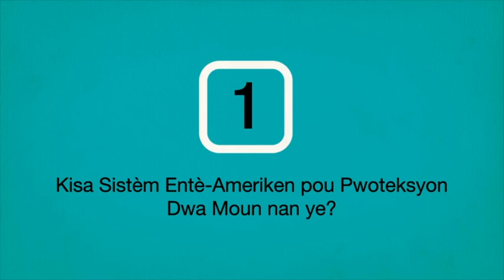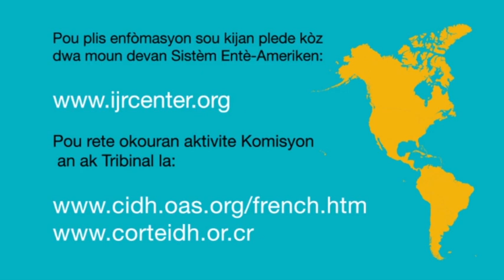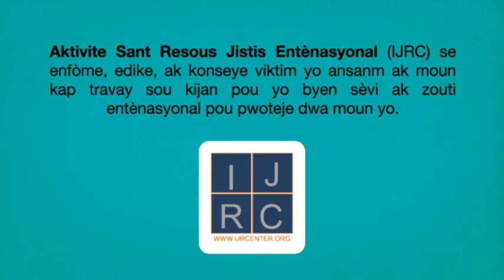1. Sistem Ente-Ameriken pou Pwoteksyon Dwa Moun